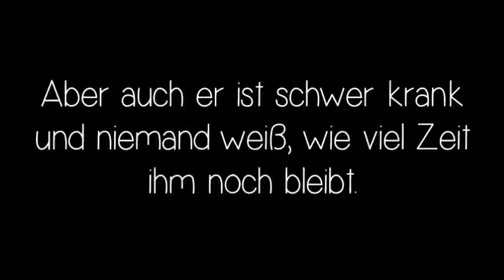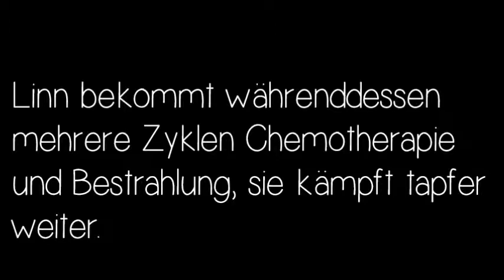Hey, I'm Hailey ~ written by Sommerwind01 || german FanFiction